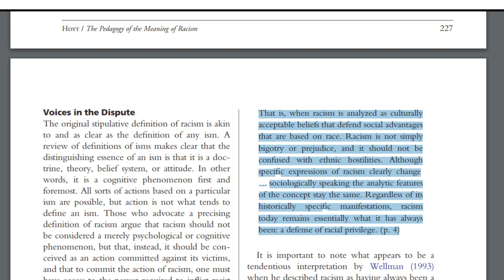Real Talk: Racism Defined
Here you go chickadees!